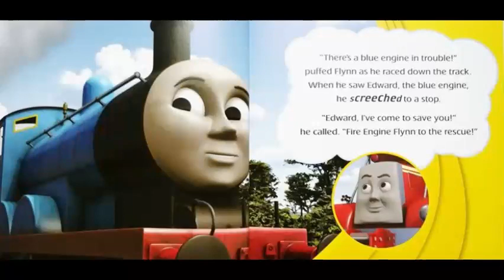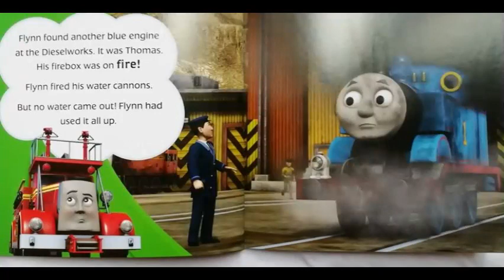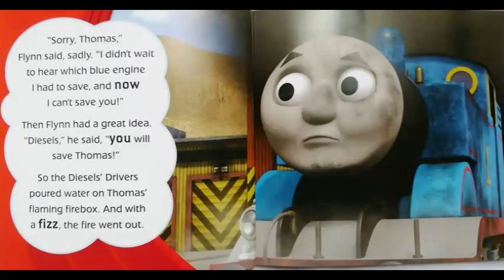Fire Engine Flynn - By Wilbert Awdry🔥🚒🚂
Hello everybody, today the Bookworms have read, Fire Engine Flynn - By Wilbert Awdry!🔥🚒🚂